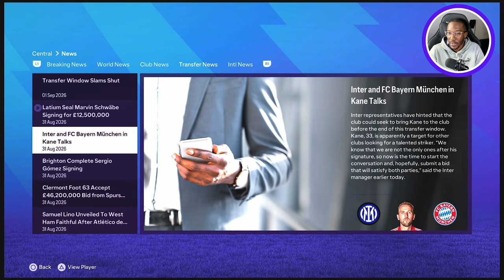EA FC 24 Player Career #27 - MOTM PERFORMANCE AT ANFIELD 🔥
Difficulty: Ultimate
Half Lengths: 6 mins
Game speed : Default
Player Based Difficulty: OFF
Handballs: ON (Except penalties)

Camera Angle: Legacy
Height - 6
Zoom - 0
Far Side Focus - 0
Ball Tracking Speed - 2
Penalty Area Zoom - 15

(User)
Sprint Speed - 10
Acceleration - 50
Injury Severity - 5
Goalkeeper Ability - 73
Positioning: Marking - 60
Positioning: Run Frequency - 40
Positioning: Line Height - 59
Positioning: Line Length - 50
Positioning: Line Width - 47
Positioning: Fullback Positioning - 20
Power Bar - 53
First Touch Control Error - 50

(CPU)
Sprint Speed - 10
Acceleration - 50
Injury Severity - 5
Goalkeeper Ability - 73
Positioning: Marking - 60

Custom Control Settings
Through Pass: Semi
Shooting: Precision
Ground Pass: Semi
Lobbed Through Pass: Semi
Crossing: Manual
Jockey: Manual
Times Finish: Off
Assisted Headers: OFF
Assisted Shot: Precision
Assisted Clearances: Off

00:00 - Start
01:27 - Vs Liverpool BPL Matchday 5 (A)
09:04 - Vs Galatasaray UCL Group Stage Matchday 1 (H)
14:28 - Vs Newcastle BPL Matchday 6 (H)